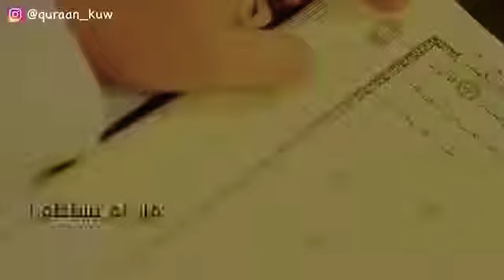لا عذر لأحد في رمضان . الشيخ الشريم